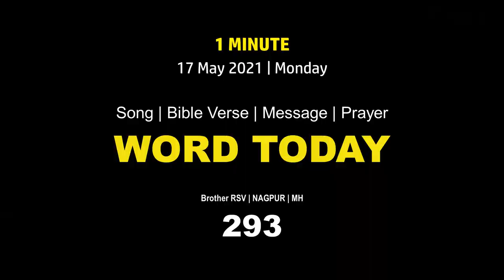Word Today-293 | Bro RSV | One-Minute Video Message (Malayalam) | 17 May 2021